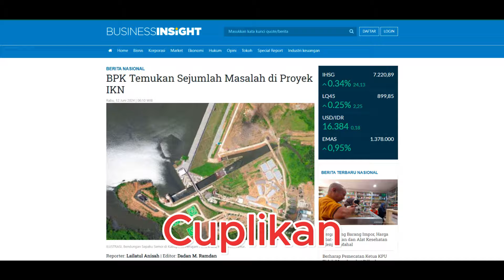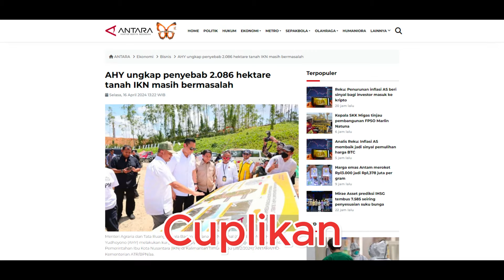NGAMUK DI KPK !!! EDY MULYADI BERULAH LAGI SOAL IKN BERANI BILANG GINI...!!!